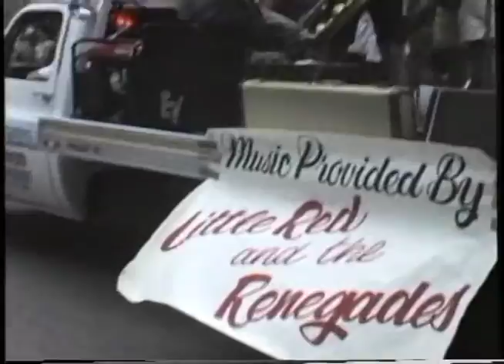4th of July 1991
Sara, Joey, Sheila, Rick, Bruce, Ruth, Natalie, Viva, Mark, Kathy Scott and many more enjoy Takoma Park parade from Genie Holmes' yard.